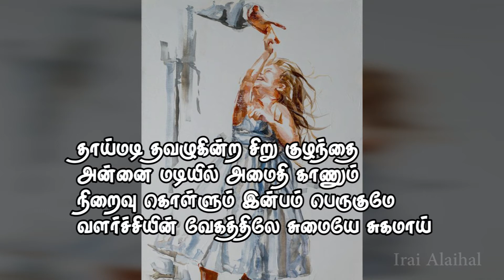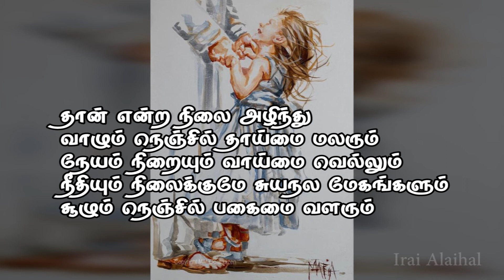0592 Amaithiyai Thediye | அமைதியை தேடியே | Thiyana Paadal | இறை அலைகள் | Lyrics Video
Lyrics Video
இயேசுவுக்கே புகழ்